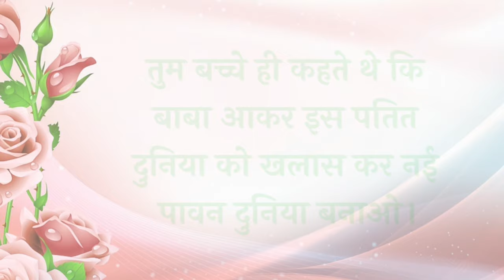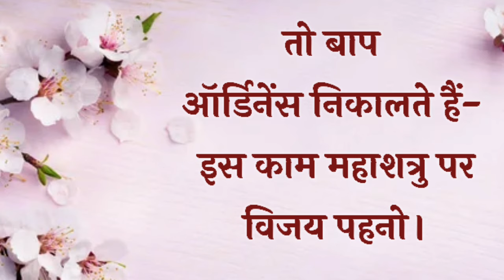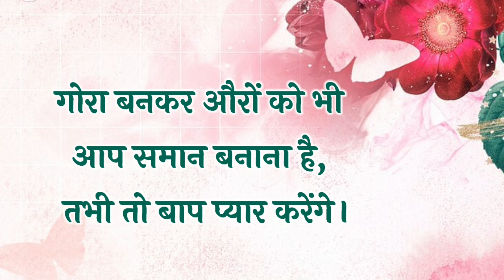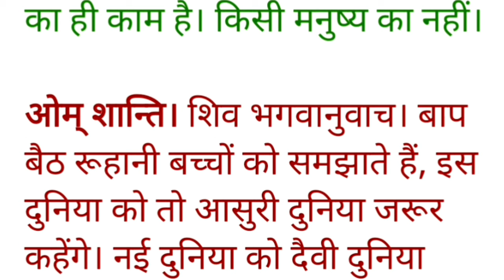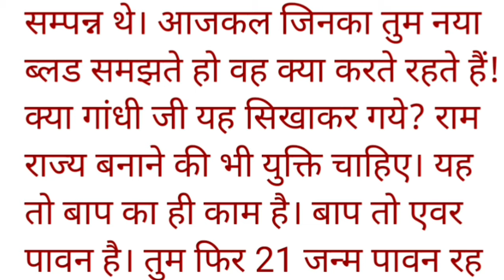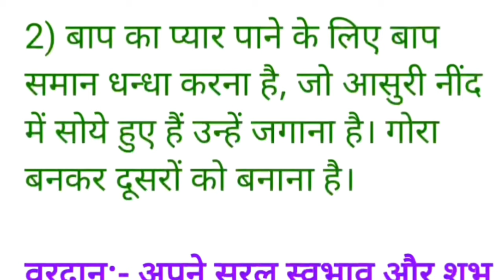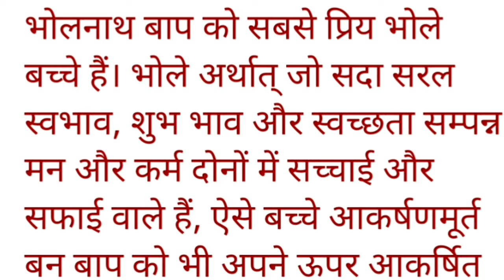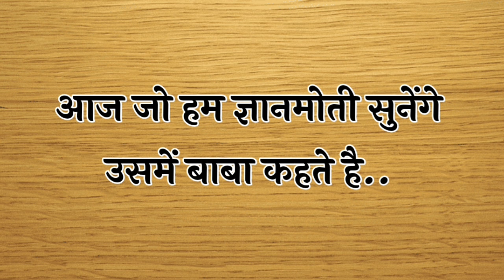7 March 2024 murli/ Aaj ki Murli with Text/ आज की मुरली/ 07-03-2024/ Today Murli